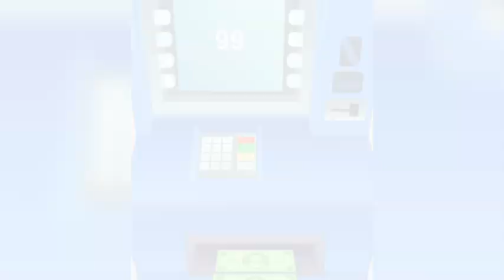Money cash clicker 2 (1200 628 PT)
Money cash clicker is a clicker game where you tap the screen to earn virtual money. Grow your own business and become the boss of the mafia.